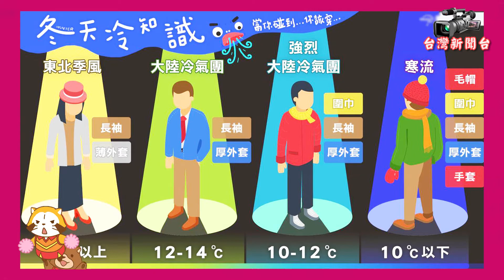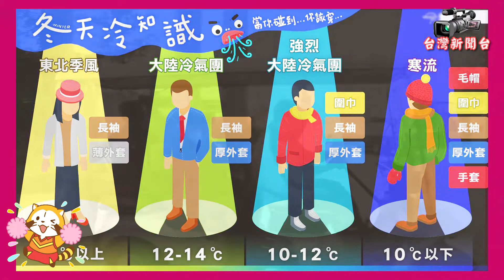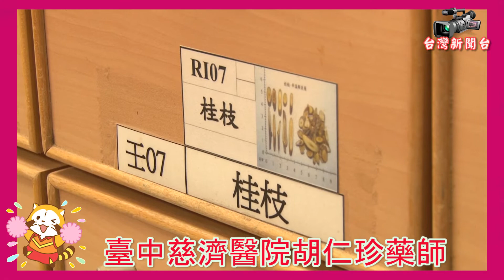台灣新聞台 : 臺中慈院護胸背、活氣血 提高免疫防新冠病毒入侵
【記者鄒志中報導】  寒流來襲！臺灣入冬後第一波寒流，2020年12月30日凌晨來襲，臺澎金馬各地氣溫溜滑梯，臺灣各地溫度預測都在攝氏十度以下！雖說跨年假期後溫度會逐漸回升，但仍只有攝氏十六、七度左右。臺中慈濟醫院指出，節令冬至過後代表嚴冬來臨，可以預見冷氣團將一波波來襲，持續到一月底大寒過後才會緩解，臺灣冠狀病毒之父、中央研究院病毒權威賴明詔院士說，北半球秋冬後新冠變種病毒大反撲，再染傳染熱潮，且新冠變種病毒沒您想的那麼簡單！新冠變種病毒可能演化成「慢性病毒」，永久留在人類的體內！臺灣各地紛紛取消現場跨年的活動，此時必須要為自己與家人擬定良好的保暖策略，維持身體的氣血暢通，提高免疫力，才能在面對凜冽嚴寒的氣候，遠離新冠變種病毒的入侵。

一般人很少會留意自己的體溫是多少，除非是發燒生病，才會量體溫。其實體溫也是觀察健康的重要指標之一，如果您經常性的體溫不到36℃，就要立即提高警覺了，因為您的「免疫力」已悄悄地在罷工啦！正在體溫逐漸下降，若置之不理，就會成為諸多疾病的禍因。「量體溫」是間接檢測免疫力的最簡易方法，體溫可以說是「免疫之鏡」，當免疫細胞在正常運作時，人體的體溫通常會超過36.5℃，低體溫(不到36℃)的人表示免疫力差，每當體溫下降1℃，白血球所提供的免疫力便會減少37%；體溫上升1℃，免疫力可增強5~6倍。

臺中慈濟醫院中醫師王嘉涵以養生十六宜的「背宜常暖」、「胸宜常護」，建議衣著保暖的重點。他指出，督脈與足太陽膀胱經行走於背部，是固護人體、防範風寒入侵的第一道防線；任脈行走於胸前，是一身之氣運送輸佈的要點，且貫通心脈，是維持呼吸暢通、心跳有力的關鍵。禦寒穿著就建議可在外套內多加件背心，以溫暖經絡、強化抵抗力。此外，任督二脈亦行走於脖子與頭部，抗寒時不可忽略，王嘉涵醫師強調，帽子與圍巾搭配使用，對體弱的長輩更顯重要。

除了胸背之外，王嘉涵醫師表示，腎經湧泉穴又稱長壽穴，位在足底，所以外出時應注意足部保暖，務必穿襪、穿包鞋。在家時也可使用溫水泡腳、按摩足底，或搭配中藥足浴包泡腳。

胡仁珍藥師表示，中藥足浴包製作很簡單，用滷包棉布袋裝入艾葉三錢、桂枝三錢、乾薑兩錢、紅花兩錢，包好綁緊後，加上巴掌大的生薑拍打後加入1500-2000水熬煮20分鐘，再把藥汁用溫水調和至40度左右手掌可接受的溫度，裝入水桶或足浴機泡至小腿肚之上十五分鐘，就可以溫熱下肢穴道，活絡氣血，溫暖全身。

穿著之外，王嘉涵醫師也給了飲食建議，他指出，多數人喜歡天冷進補，但並不是每個人都適合藥膳補養，如果正在感冒、喉嚨乾痛、傷口發炎、血糖血壓不穩定，還有兒童，都建議暫時不要進補。

排除不能進補人士的其他人，王嘉涵醫師說，如果進補後出現口乾舌燥、大便秘結、冒痘痘、夜難眠的情況，就表示溫補太過應立即停止。而正在坐月子的產婦，進補時要特別注意藥膳中酒的使用，建議不加酒一同烹煮，避免乳汁中含有酒精，影響到新生兒的腦部發育。

王嘉涵醫師提醒：小兒與年長長輩是身體較脆弱的族群，冬日照護必須更加小心。小兒保暖不需要過多厚重衣物，長輩與糖尿病人泡腳時，要特別注意溫度掌控，避免燙傷。

胡仁珍藥師也提醒：足浴過程中如果有頭暈不適症狀應立即停止，完成足浴也要趕緊擦乾雙足，穿上襪子保暖，才不會受到風寒。